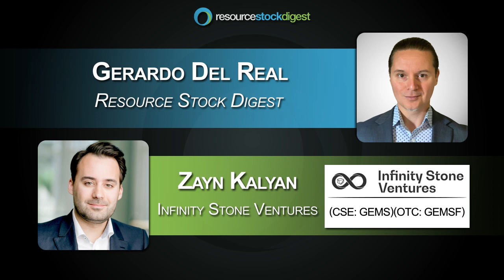Infinity Stone Ventures CEO Zayn Kalyan on Advancing a Diversified Battery Metals Portfolio